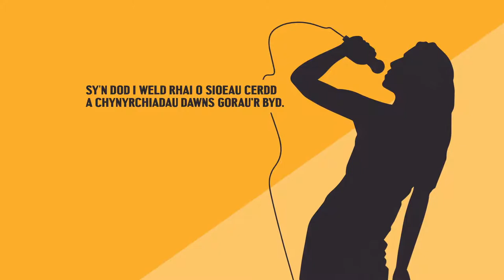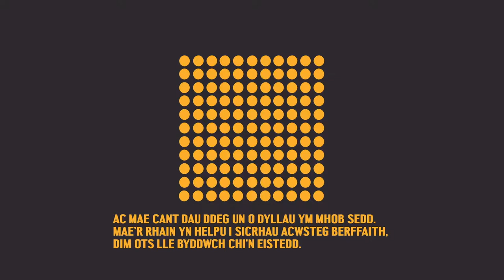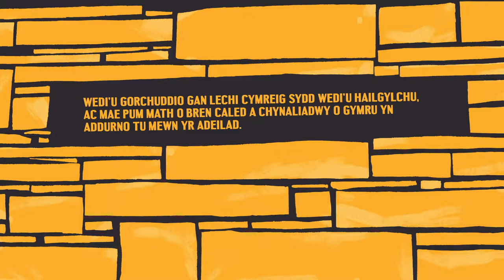Wales Millennium Centre - The Story of Our Building [Welsh Animation]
Did you know, The Donald Gordon theatre is one of the largest stages in Europe and that this stunning lyric theatre was designed for voice rather than an orchestra. If you look up, the ceiling is designed to look like the hull of a ship to reflect the local maritime history of Tiger Bay.

Find out more amazing historical facts and hidden design details that contribute to the acoustics and references our Welsh history and industry in this animation we made for the Wales Millennium Centre